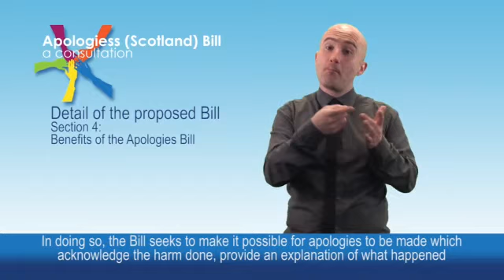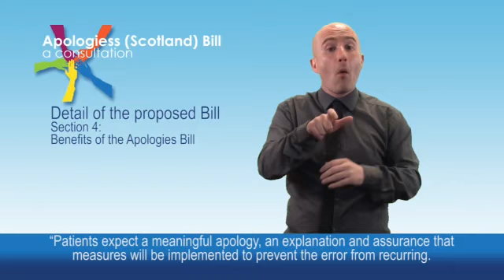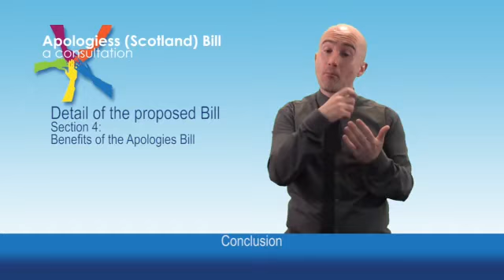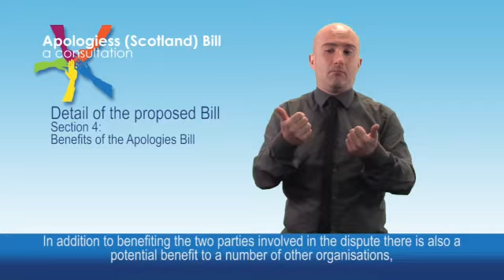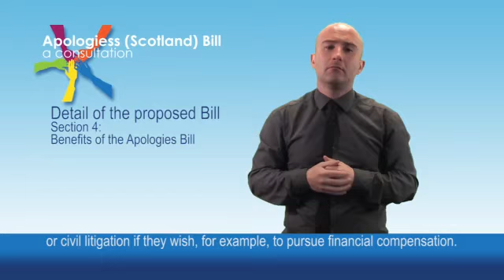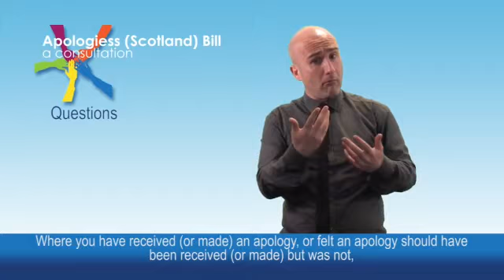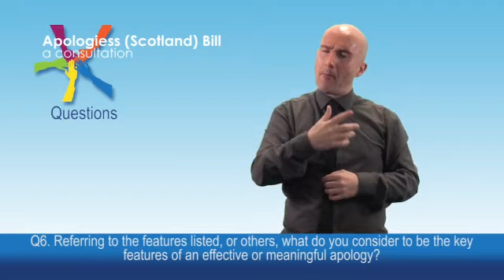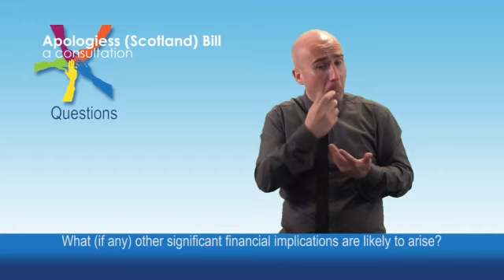Section 4 Benefits of the Apologies Bill